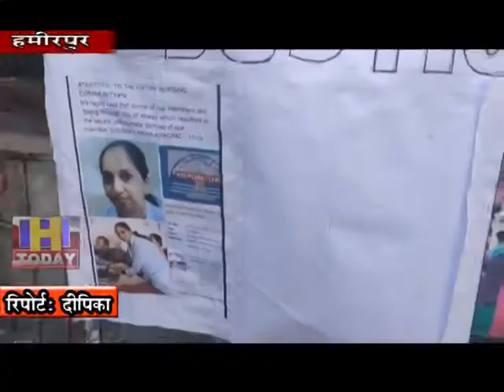8 OCT N 1 स्टाफ नर्स आत्महत्या मामले में अब तक कोई कार्रवाई न होने पर परिजनो में पनपारोष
हमीरपुर मेडिकल कालेज में कार्यरत स्टाफ नर्स आत्महत्या मामले में अब तक कोई कार्रवाई न होने पर परिजनो में रोष पनपा हुआ है। मृतिका नर्स मोनिका के आत्महत्या के लिए जिम्मेदार लोगों को सजा नहीं मिलने पर अब हमीरपुर डिग्री कालेज के छात्र भी सडकों पर उतर कर न्याय की मांग करने लगे है। हमीरपुर गांधी चैक पर आज दोपहर के समय डिग्री कालेज हमीरपुर के कुछ छात्र छात्राओं ने मृतक मोनिका की मौत केलिए जिम्मेदार कर्मचारियों के खिलाफ कार्रवाई करने के लिए मांग की।